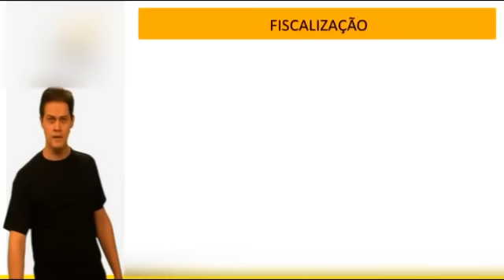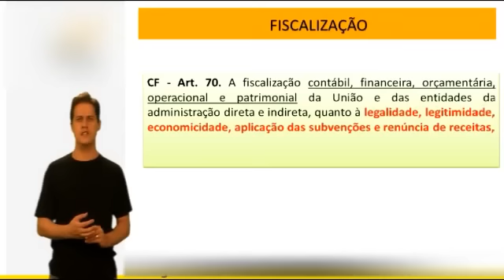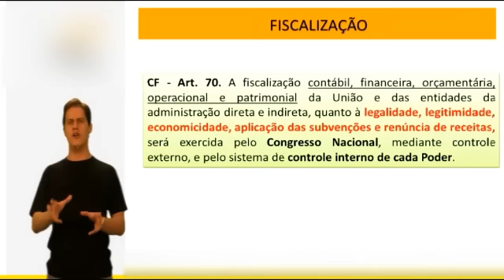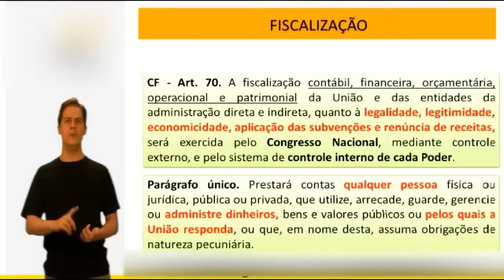AFO - Instituições Financeiras Captadoras de Depósito à Vista